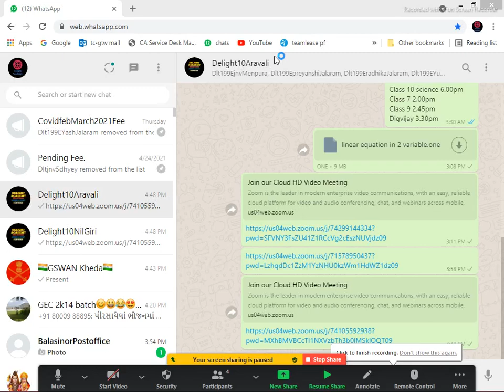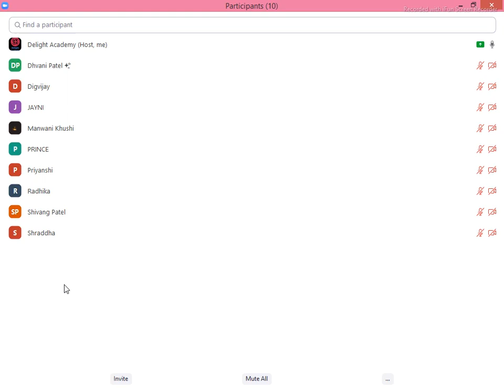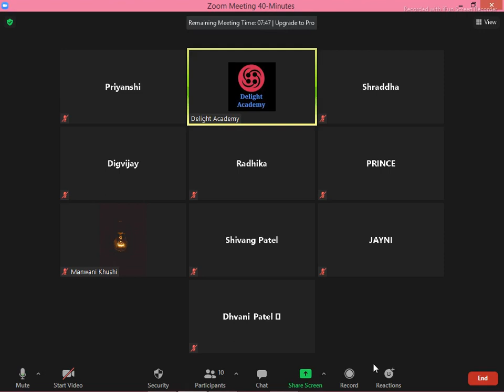#3 CLASS 10 2021 POLYNOMIAL03